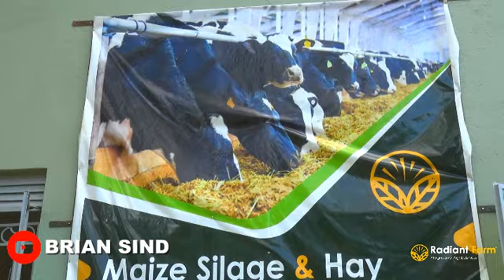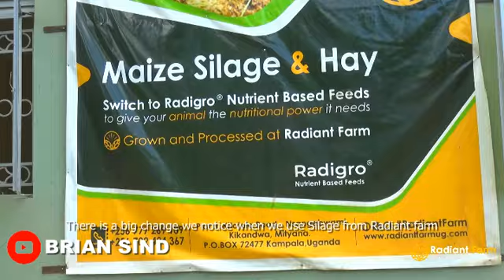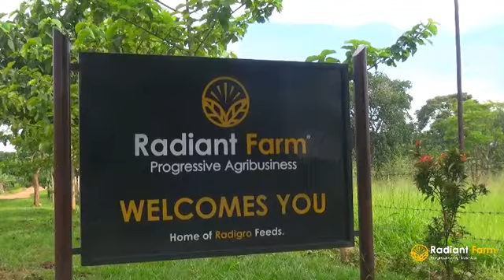How to become a successful dairy farmer#profitable farming radiant farm#smart farming#briansind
You can start dairy farm with limit resources and you become successful